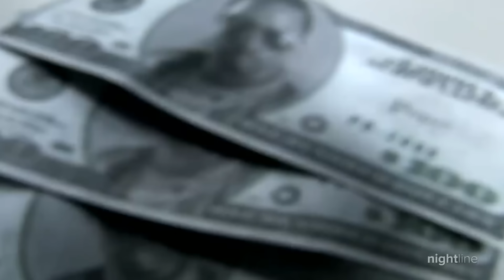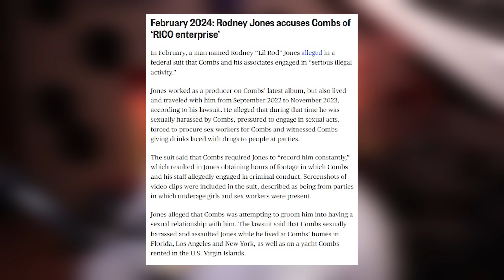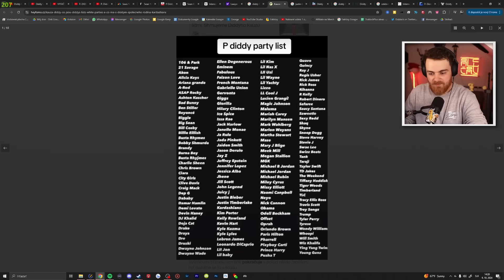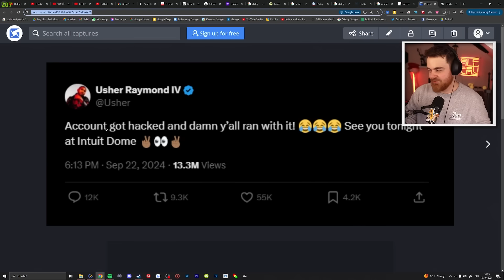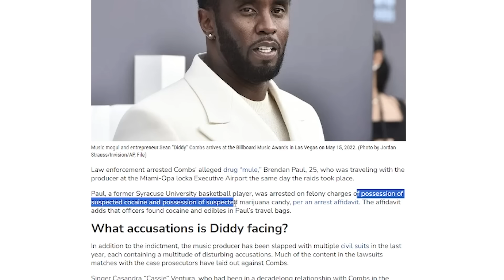Celebrity majú trable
♦ Reditik: r/duklock